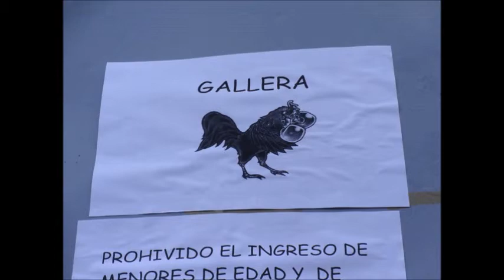13 DE JUNIO 2015, SAN ANTONIO en Simiatug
Simiatug, prov. Bolívar. Festival Taurino, Lidia de Gallos, Arreglos florales en la Iglesia, Procesión y Vísperas en la Iglesia Parroquial, Festival de luces y quema de Castillo.